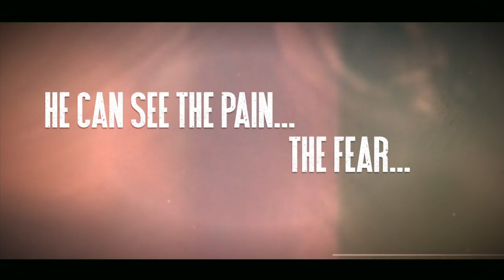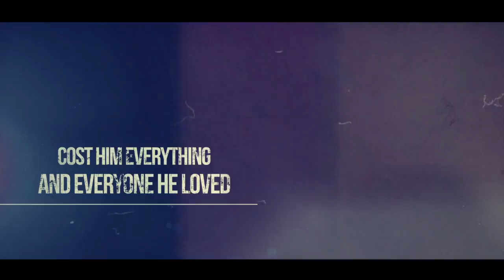Deep Under Trailer (a Walker Security novel)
The book trailer for Deep Under is here!

Thank you to Becca Manuel with Bibiliophile Productions for an amazing trailer!

About the book:
*This is a standalone book, as with the other books in the Tall, Dark and Deadly/Walker Security series you do not have to read the entire series to enjoy this book.

Kyle, one of the alpha men of Walker Security, is hot, bothered, and intense, and when Myla lands in his line of fire, she'll soon learn her secrets, and her passion, belong to him, from New York Times bestselling author Lisa Renee Jones.

Myla is beautiful, a dove with clipped wings, captive by the wolf, a vicious drug lord. One look into her eyes and Kyle could see the pain, the fear...the desperation. Or so it seems. He's been fooled before by a woman and it cost him everything and everyone he loved. He won't be fooled again.

Deep Under (book four in the Tall, Dark and Deadly series)

More books in the series